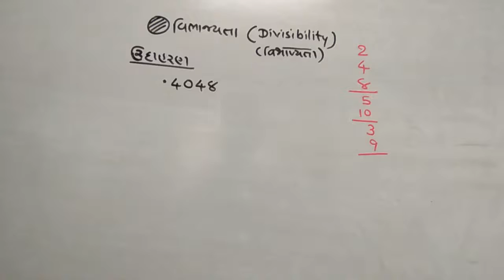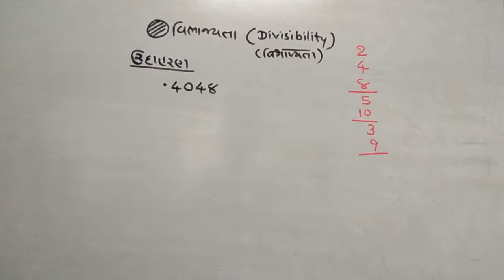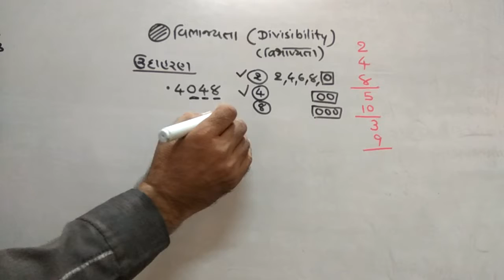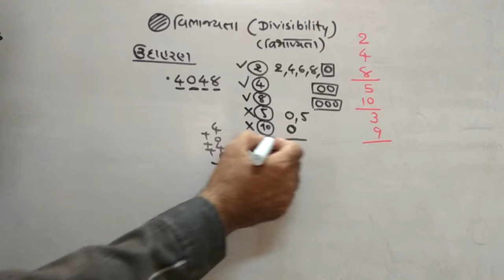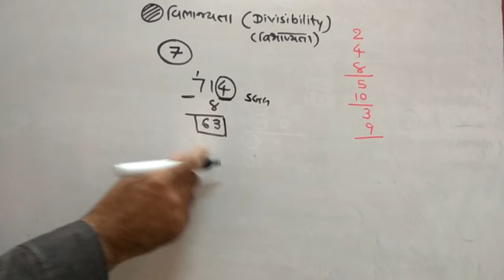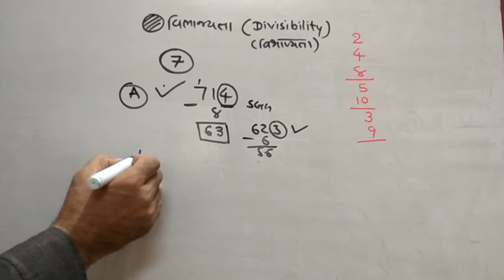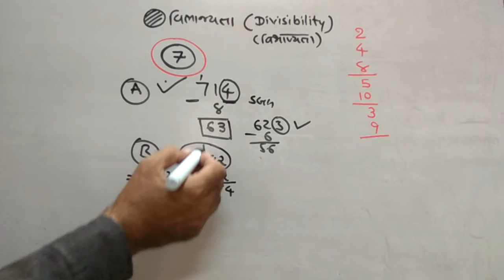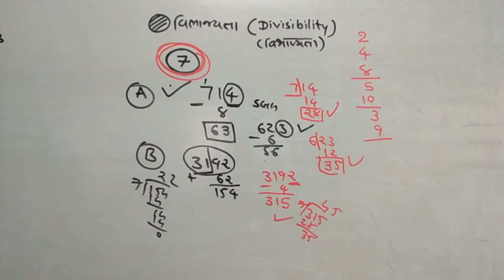MATHS | વિભાજ્યતા| ચાવીઓ |(DIVISIBILTY) |ભાગ-4| NDC |SMART WORK |JAYESH VAGHELA | BASICS